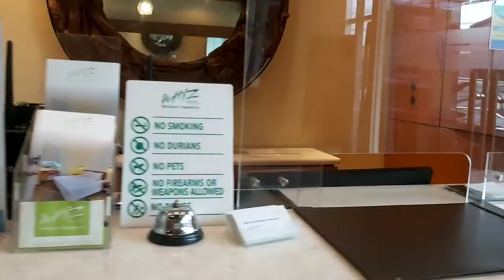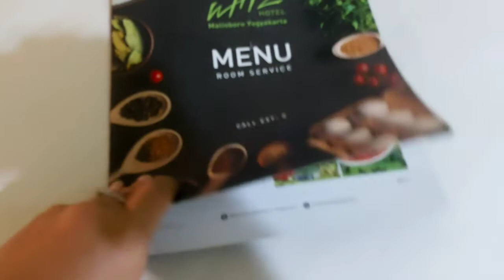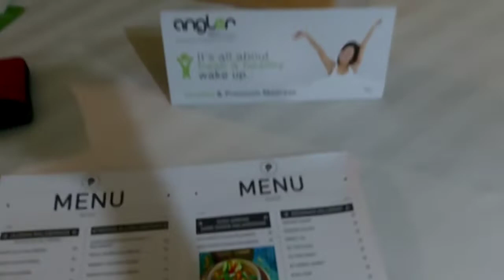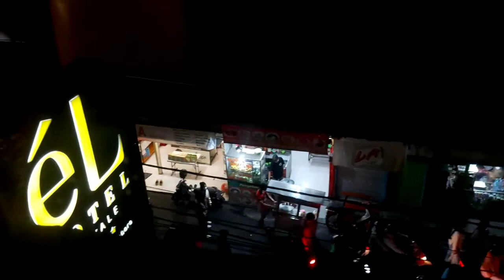Hotel Whiz Malioboro Yogyakarta, Tinggal Jalan Kaki Ke Malioboro